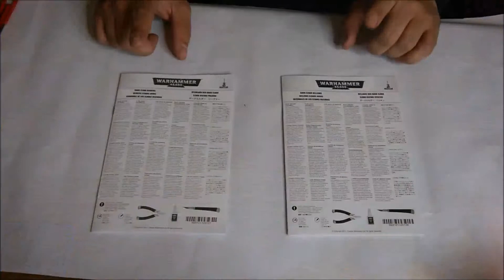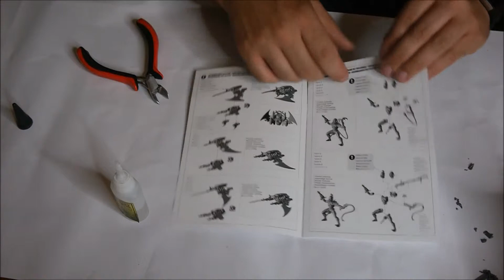Gangs of Commorragh Part 2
Part 2 in my series for Gangs of Commorragh! I put together a Reaver and hellion model and show you what they all look like :)

If you want to buy gangs of commorragh here is a link

Don't forget to check out the Facebook page and twitter and instagram search for Mini-Modelog!